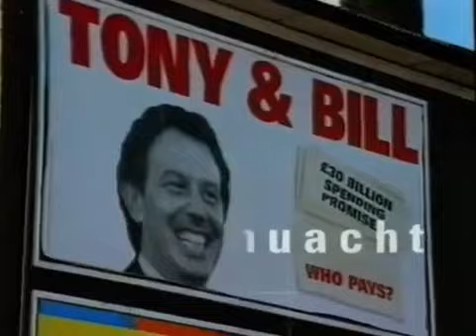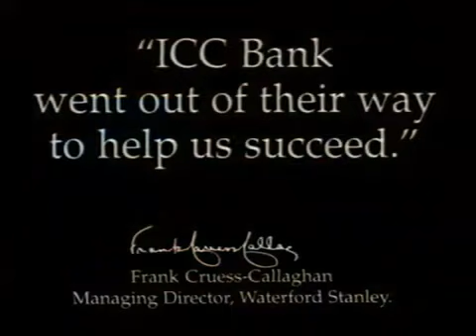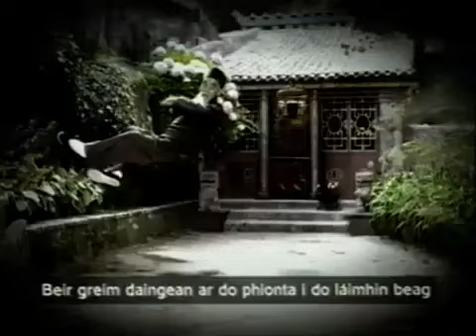TnaG commercials & trails Thursday March 20th 1997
Commercials and continuity on Irish language station TnaG (Teilifís na Gaeilge). Two and a half years before it changed its name to TG4.

Trail for Cuairt Na Cruinne
Trail for Nuacht
Trail for Spoirtiris
Ident
Stag cider.
Sunday Independent
Volkswagen Polo
ICC Bank
Irish Kidney Association National Donor Week
Centra
Anti smoking pif. Health Promotion Unit.
Raidió na Gaeltachta
Ident
Trail for Oidhreacht (Mick Lally voiceover)
Trail for Ole! Ole!
Trail for Ros Na Run
Irish Nationwide
Toyota
Guinness (Big Pint)
Trocaire
Veritas
Ident